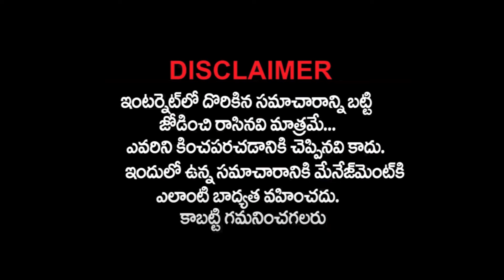10కోట్లతో కొత్తగా వేసిన రోడ్డు..అడుగుపెట్టగానే ఎమ్మెల్యే కాళ్లతో పాటు వచ్చేసింది🙏 | Mla Bedi Ram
Watch:  10కోట్లతో కొత్తగా వేసిన రోడ్డు..అడుగుపెట్టగానే ఎమ్మెల్యే కాళ్లతో పాటు వచ్చేసింది🙏 | Mla Bedi Ram